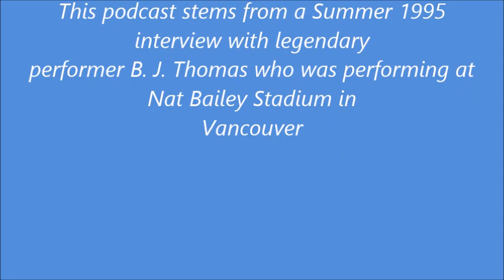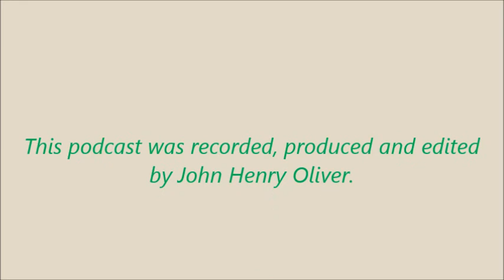Canadian Radio Sanctuary: B.J. Thomas...recorded in Vancouver in the Summer of 1995.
This Sanctuary Conversations flashback is from 1995 and takes place on B.J. Thomas' tour bus at Nat Bailey Stadium in Vancouver as John Henry Oliver sat down to chat with B.J. His concert happened on a beautiful Summer day. His hits include "I'm So Lonesome I Could Cry", "I Just Can't Help Believing", "Hooked On A Feeling", "Raindrops Keep Falling On My Head" and many more. (BJ Thomas passed away May 29, 2021, at his home in Arlington, Texas, from lung cancer.)

Photos courtesy of BJ Thomas and various record companies who managed him...MCA, Paramount, Sceptre, ABC and Columbia. This podcast is a non-profit project of Canadian Radio Sanctuary.